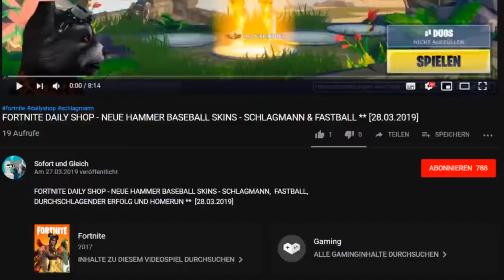FORTNITE DAILY SHOP HEUTE - NEUER SKIN ** BIRDIE (GOLFERIN) ** [14.04.2019]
FORTNITE DAILY SHOP HEUTE - NEUER GOLFERIN SKIN ** BIRDIE **  [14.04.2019]

Im heutigen Item Shop vom 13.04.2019 gibt es den neuen Falkengleiter Falcon und die neue Lackierung "Verband"

Unsere Spielernamen:
HerrGleichYT
SofortuGleichTTV

item shop
fortnite daily item shop
fortnite daily items
fortnite shop
seltener fortnite skin
fortnite birdie
fortnite golferin
fortnite golfer skin
fortnite birdie skin
fortnite golfspieler
fortnite golfspielerin